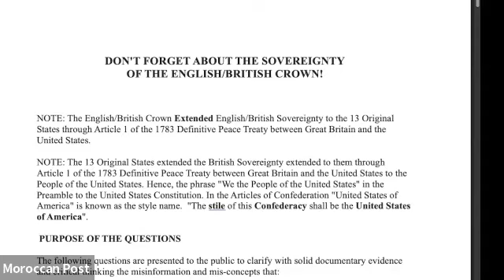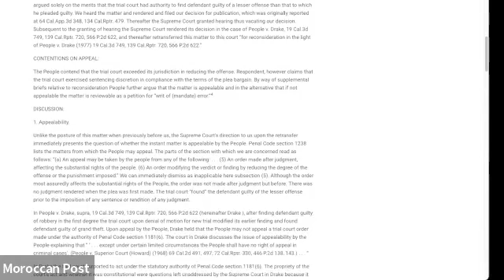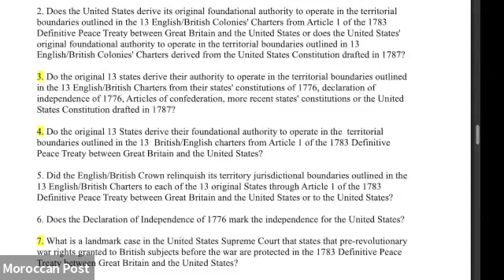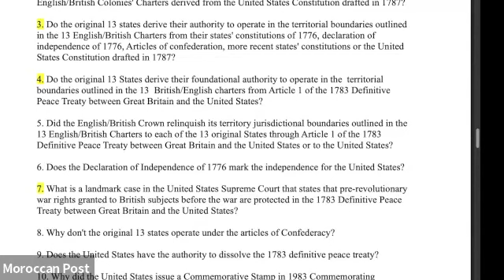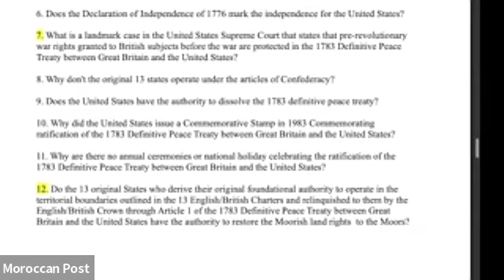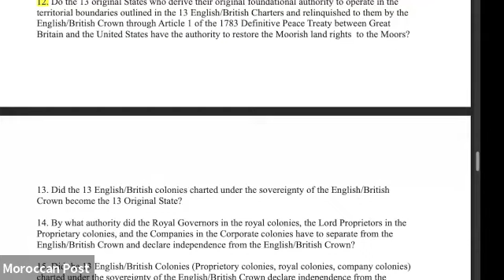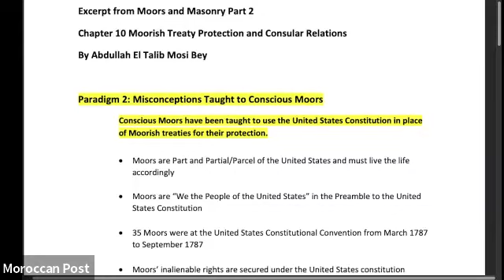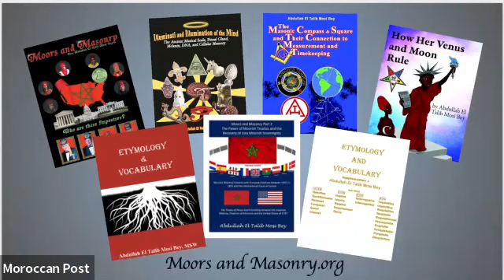Addressing the Misconceptions that Moors are Part and Parcel/Partial of the United States:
Addressing the Misconceptions that Moors are Part and Parcel/Partial of the United States: Examining the 1783 Definitive Peace Treaty between Great Britain and the United States as the Ruling Authority for the United States

Moroccan Post is inviting you to join
Every 2nd & 4th Wednesday each month